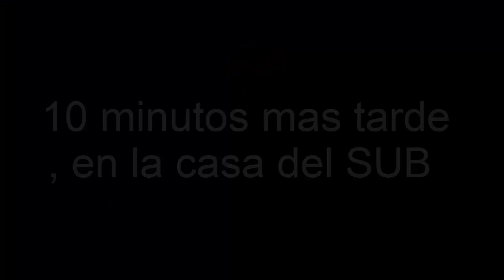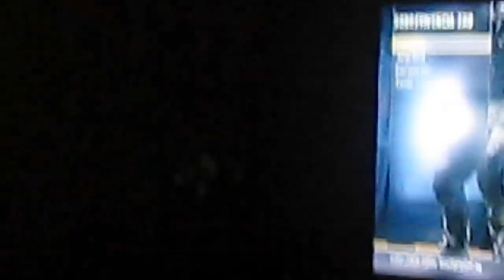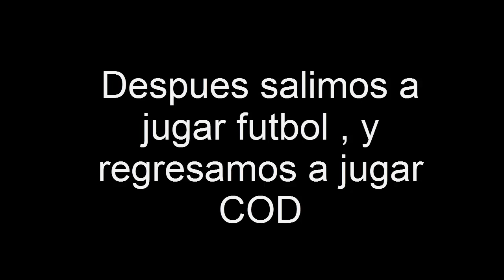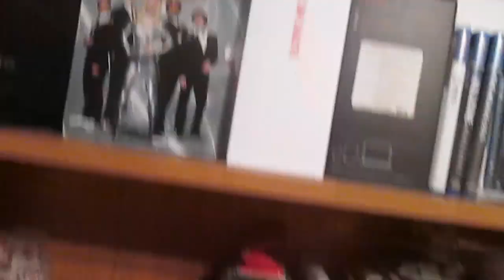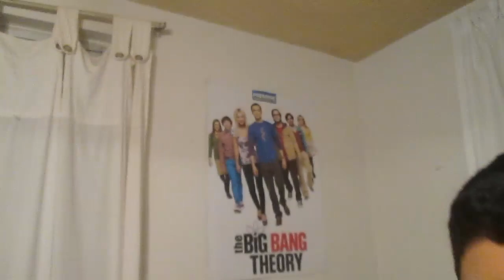V-LOG | Un Dia con el SUSCRIPTOR : Porteron100 y Govea99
Hola compas como estan? , ahora les traigo un v-log en compañia de Govea99 un gran suscriptor que nos abrio las puertas de su casa para jugar un rato a la xbox one y un poco de futbol . espero que disfrutne del vlog , Nos vemos el año que viene

(personal)

PS3 ID : heron96mexico Ó Porteron100

SKYPE : porteron100

La Profesora Enmascarada: xxxxxxxxxxxx

Tampico tamaulipas , La piramide la ampliacion tampico , cd madero la ampliacion , la piramide cd madero , cd madero ampliacion , rodriguez vlogs , porteron100 , UAT Tampico